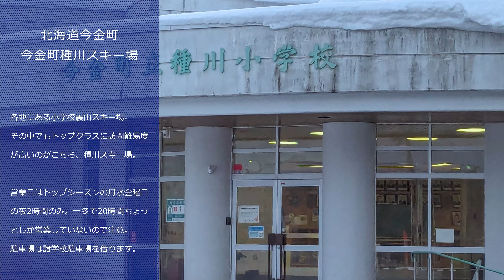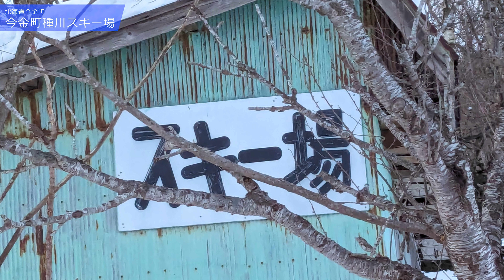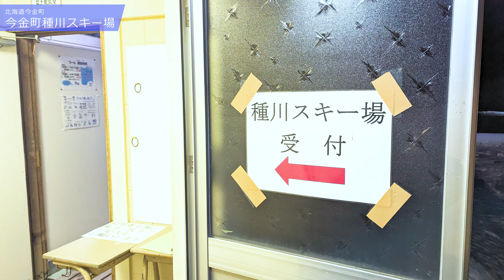今金町種川スキー場◆平日夜のみ営業、道南まぼろしのスキー場【 Slope Report at Tanekawa ski area】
各地にある小学校裏山スキー場。
その中でもトップクラスに訪問難易度が高いのがこちら、種川スキー場。

営業日はトップシーズンの月水金曜日の夜2時間のみ。
一冬で20時間ちょっとしか営業していないので注意。
駐車場は諸学校駐車場を借ります。

北海道今金町
今金町種川スキー場

【えすぺプチコメント】
規模：極小規模
景色：－
ランチ・ゲレ食：無し
圧雪・ゲレンデ整備：無し
ナイター：ナイターのみ
初心者：〇
初中級者：△
中上級者：△　ある意味あり
アクセス：△
駐車場：－
コストパフォーマンス：無料

1986年生まれ、東京出身。

【略歴】
-20歳で体重160kgを超える。
-21歳でラーメンにはまり外出するようになり減量。
-25歳からスキーとゲレンデ撮影をはじめる。
-2019年末からYouTuberとして活動をはじめる。
-2023年。無職になって日本中のゲレンデを撮影する旅をはじめる。（NOW）

日本テレビ・テレビ信州『news every.』この冬一番の推し（ゲレ食）
テレビ北海道『けいナビ 応援どさんこ経済』芦別スキー場

【アプリ】
・yukiyama
　公認アンバサダー

【ウェア】
・ZUICA（2022/2023～）
　OKUSHIGA JACKET / UNISEX
　使用：離島等遠征時
　＊サイズオーバーのため低頻度。

【グローブ】
・ZIENER（2022/2023～）
　使用：レース、ライダー出演時

・KEMIMOTO（2023/2024～）
　電熱グローブ
　使用：ナイター、吹雪時
◆動画制作
撮影：えすぺゆき
企画：えすぺゆき
編集：えすぺゆき
サムネイル：えすぺゆき

◆使用曲
◎よく使うMusic&効果音